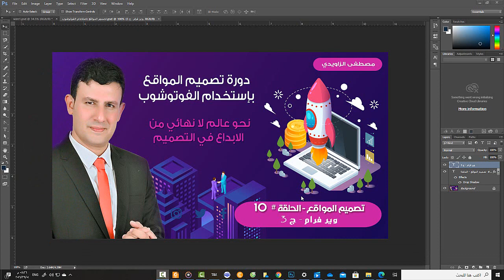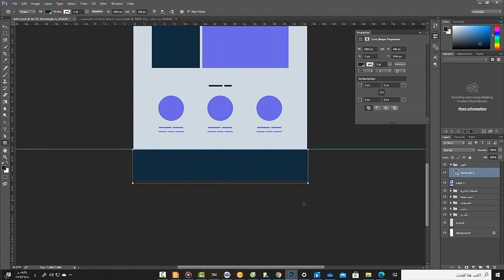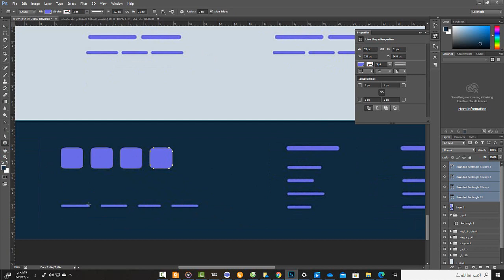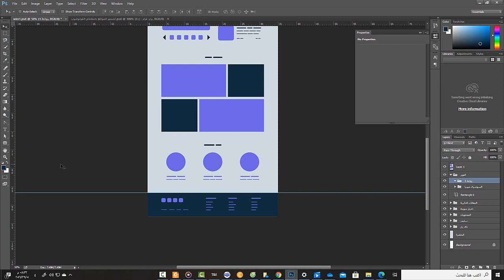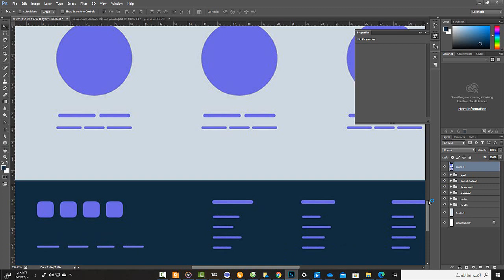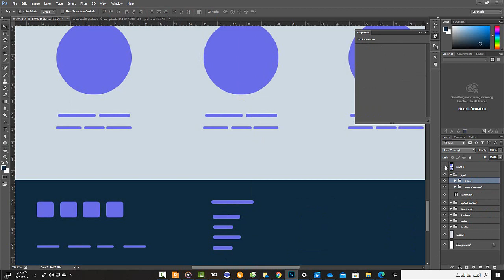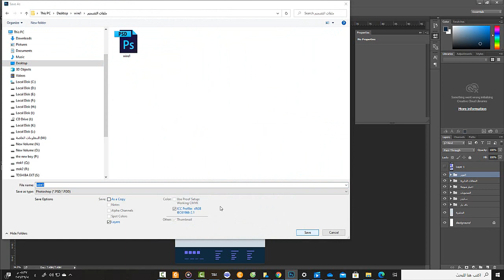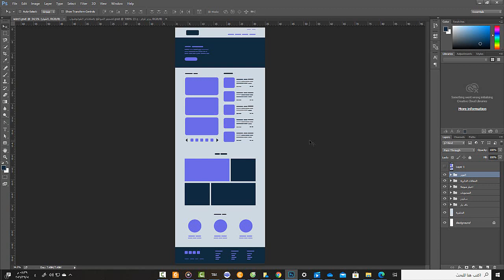تصميم المواقع باستخدام الفوتوشوب | الحلقة 11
في هذا الدرس سوف نكمل تصميم الفوتر - وسننهي تصميم الوير فرام - كتمرين على الادوات الاساسية في الفوتوشوب